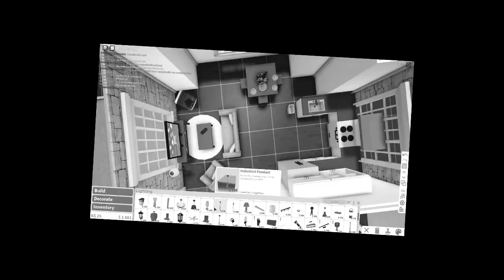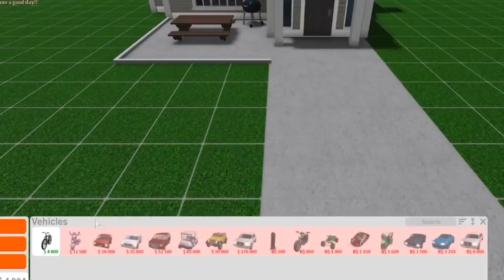A STRANGER LET ME TOUR THEIR BLOXBURG HOUSE... also I got my first bike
today we return to my fresh bloxburg life mini series, and as I was working I stumbled upon some amazing builds... so why not tour it!

- the amazing chinese inspired building

Monday - spending all my robux on adopt me update (Done!)
Tuesday - building a bloxburg dollhouse set for my niece (Done!)
Wednesday - helpful blockburg tips I wish I knew before I started (Done!)
Thursday - No video! (taking a rest day)
Friday - i built a bloxburg treehouse (Done!)
Saturday - I tried playing ROBLOX MIMIC with morg and kelly (Done!)
Sunday - touring a stranger's bloxburg house... mini series (Done!)

🔴Recording Program: OBS Studio
🎨Graphics: Adobe Photoshop
🎬Editing Program: Sony Vegas Pro